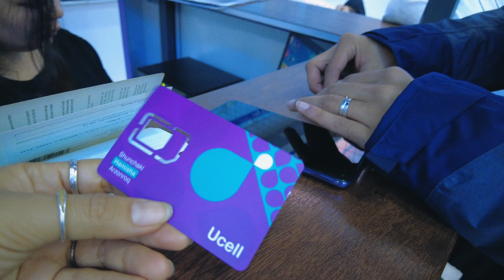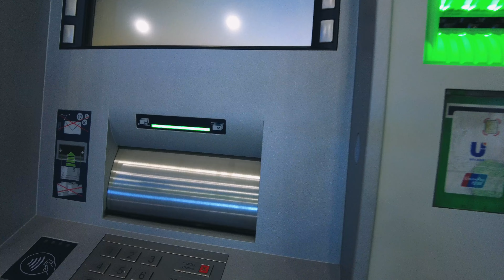Mình Bị Hải Quan Giữ Lại Trên Chuyến Tàu Kazakhstan Uzbekistan. Vì sao??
Trong vlog này, mình sẽ chia sẻ về hành trình đặc biệt trên chuyến tàu liên quốc gia từ Kazakhstan đến Uzbekistan.
Những tưởng đây sẽ là một chuyến đi thật êm đềm, nhưng rồi mọi thứ bất ngờ thay đổi khi hải quan tiến hành kiểm tra và giữ lại Flycam của mình!

Đó là một trải nghiệm căng thẳng và đầy thử thách mà bạn chắc chắn không muốn bỏ lỡ.

Hãy theo dõi vlog để khám phá xem chuyện gì đã xảy ra và cách mình vượt qua những tình huống không ngờ trên hành trình xuyên biên giới này!

0:00 Giới thiệu
0:37 Trạm chờ tàu
1:34 Bắt đầu chuyến tàu xuyên quốc gia
5:11 Tàu liên quốc gia có gì?
6:57 Hải quan Kazakhstan, Uzbekistan kiểm tra
10:11 Lưu ý khi đến Uzbekistan
12:20 ĐếnTaskent và vài hoạt động khác

"Hành trình đưa chiếc áo dài đi khắp Thế giới cùng Linh Sep GO!"